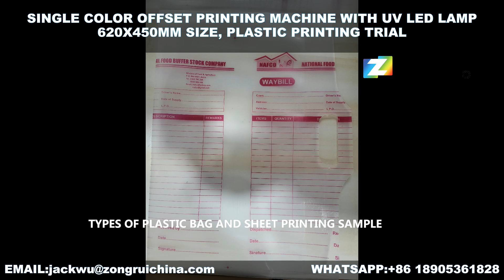SINGLE COLOR PALSTIC OFFSET PRINTING MACHINE UNITS TYPE WITH UV LED LAMP DRYING&WATER COOLING SYSTEM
FOR TYPES OF PLASTIC BAG OR SHEET PRINTING
MOST ADVANCED TECHNOLOGY FOR PLASTIC PRINTING&UV INK DRYING
OMRON/ULTRASONIC SENSOR FOR PLASTIC DETECTION
UV LED LAMP DRYING SYSTEM AFTER PRINTING
WATER COOLING SYSTEM TO REDUCE UV LAMP TEMPERATURE
LENGTHEN DELIVERY TABLE FOR ENOUGH TIME DRYING
25-400GSM THICKNESS
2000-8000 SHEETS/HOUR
14"X18",16"X22",18"X24" THREE SIZES
WEIFANG ZONGRUI PRINTING MACHINERY CO.,LTD.